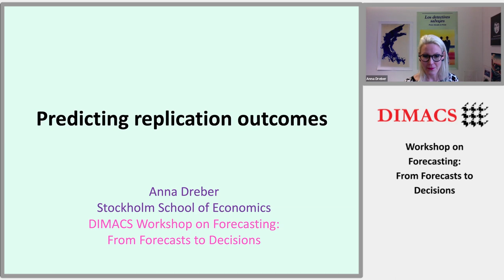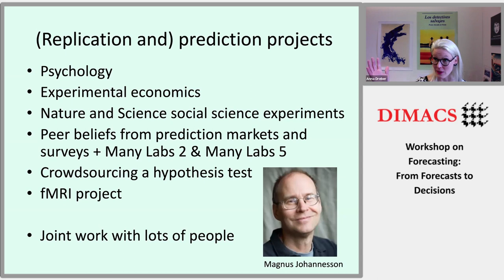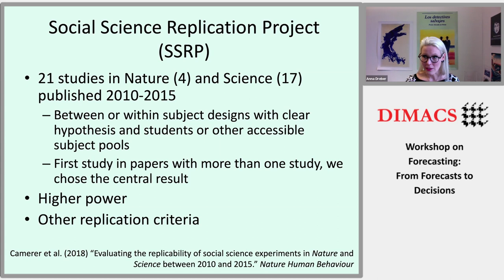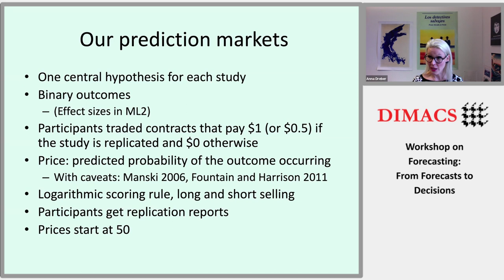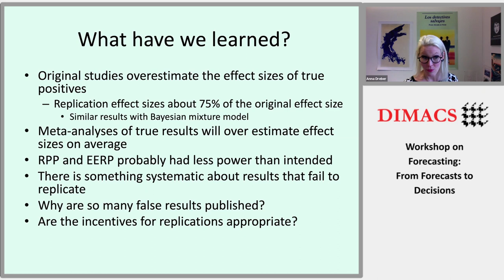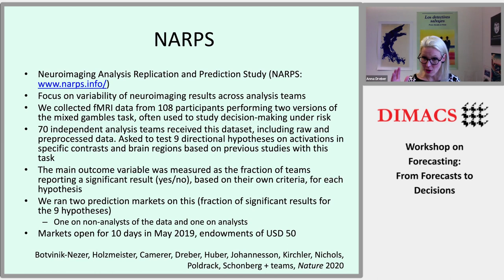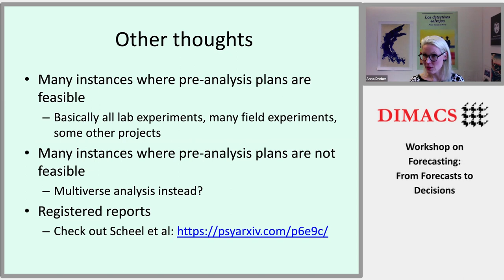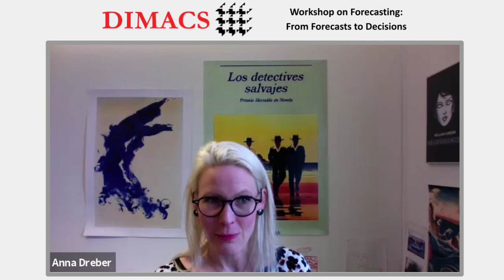Anna Dreber - Predicting Replication Outcomes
Anna Dreber presents her talk "Predicting Replication Outcomes" at the DIMACS Workshop on Forecasting: From Forecasts to Decisions. The workshop was held online March 17-19, 2021.